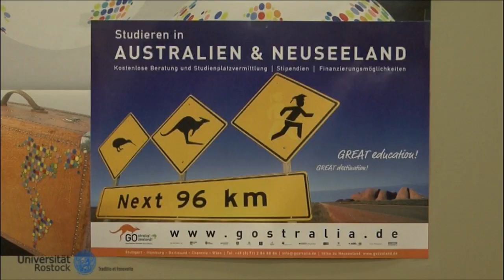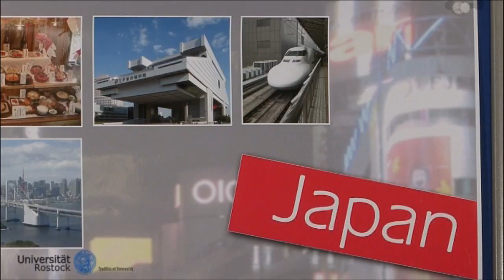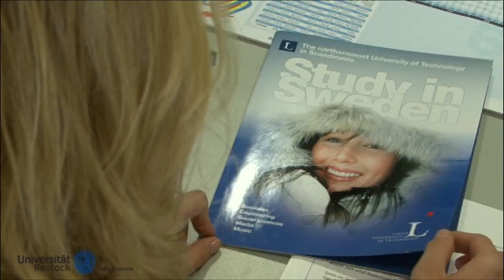Akademisches Auslandsamt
Auslandsstudium, Praktikum in den USA, Forschungsaufenthalt in Südafrika, Lehren in der Ukraine.
Sie möchten wissen, wie Sie Ihren Auslandsaufenthalt finanzieren können?
Dann sind Sie hier genau richtig: Mit all diesen und noch vielen weiteren Fragen zu den internationalen Beziehungen und Austauschaktivitäten der Universität Rostock beschäftigt sich das Akademische Auslandsamt. Es hat die Aufgabe, die internationalen Beziehungen zu koordinieren, gemeinsam mit den Fächern Projekte und Programme mit ausländischen Partnern zu entwickeln und durchzuführen.
Wichtiger Bestandteil der Arbeit ist die Beratung von deutschen Studierenden zu Auslandsstudienaufenthalten und -praktika. Im Mittelpunkt der Mobilitätsaktivitäten von und nach Rostock steht das ERASMUS Programm.